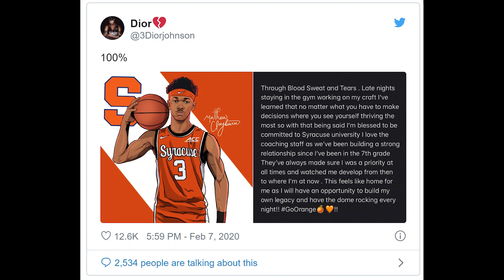What Makes Dior Johnson The TOP PG In 2022 | (Breakdown Vol.1)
Breakdown of Top 2022 PG and Syracuse Commit Dior Johnson(Oak Hill)

Instrumental Prod. Chuki